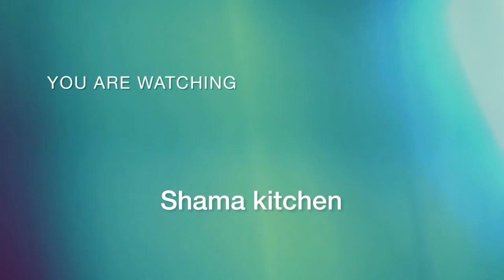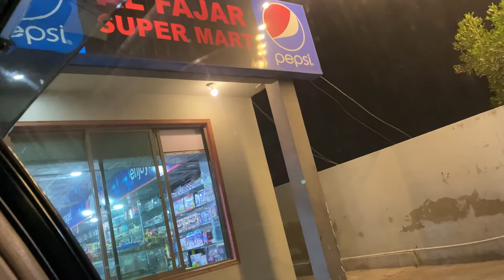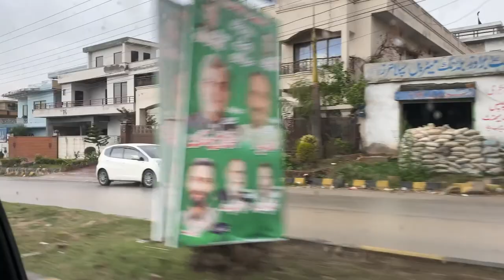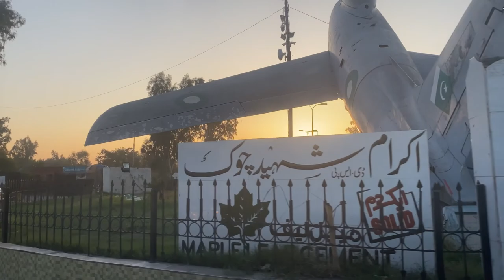Karachi to Islamabad | Mianwali | Shama kitchen | vlog